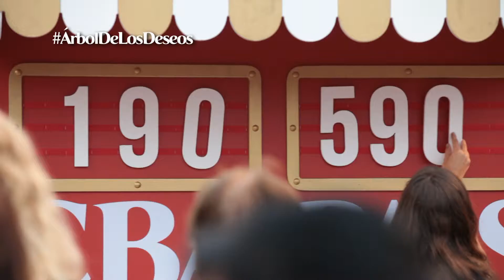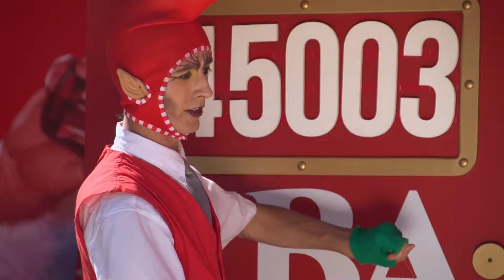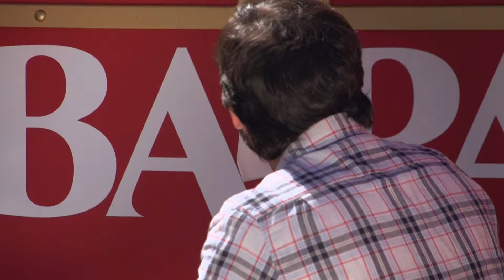ARBOL DE LOS DESEOS